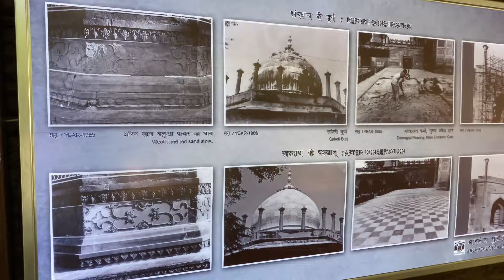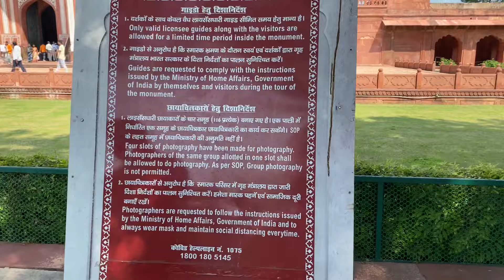Tajmahal చూద్దాo రండి | DREAM COME TRUE | Visited Tajmahal | Agra |Travel vlog |Complete Information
Hello Everyone,

Welcome to Usha’s Diary!